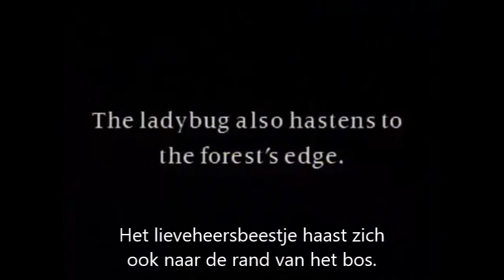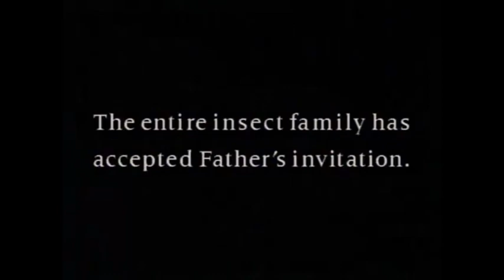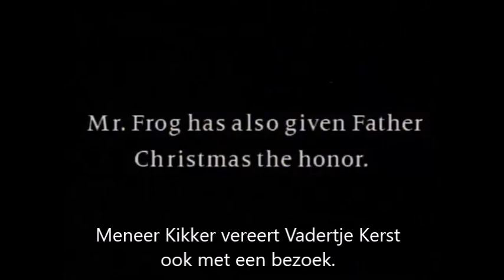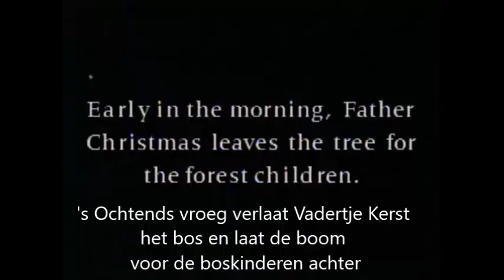‘De Insecten vieren Kerst’, een Russische kerstanimatie uit 1913 van pionier Władysław Starewicz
‘De Insecten vieren Kerst’, een kerstanimatie door de Russische animatiepionier Władysław Starewicz uit 1913
Lees hieronder verder:

Het Verhaal:
Een Vadertje Kerst-decoratie komt tot leven en daalt neer uit de kerstboom. Hierna gaat Vadertje Kerst of Vadertje Vorst (een mythische figuur in Rusland die op de Kerstman lijkt) naar het bos om een bezoekje te brengen aan de dieren, met name de insecten, en ze te verblijden met een kerstboom en cadeautjes.

Władysław Starewicz (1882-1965) was een Pools-Russische animatiemaker en  animatiepionier. Hij is verantwoordelijk voor de eerste poppenanimatie ooit, ‘‘Lucanus Cervus’ uit 1910. Hij was een amateur-entomoloog en de personages van zijn films waren vaak insecten.

In 1910 werd hij tot directeur benoemd van het Natuurhistorische Museum in Kaunas, Litouwen. Hij maakte 4 live action filmpjes voor het museum. Geïnspireerd door het filmpje ‘Les allumettes animées’ (De geanimeerde lucifers) van animatiepionier Emile Cohl, besloot hij stop-motion filmpjes met dode insecten te gaan maken. De pootjes werden vervangen door ijzerdraadjes die met was aan de lichaampjes waren bevestigd. Hij maakte in 1910 het stop-motionfilmpje ‘Lucanus Cervus’ (Het Gevecht van de Vliegende Herten), de eerste poppenanimatie ooit. Doordat de insecten en andere dieren er zo realistisch uitzagen, maakte hij grote indruk in binnen- en buitenland,. Heel veel mensen dachten dat de insecten leefden. Een recensent merkte zelfs op dat de trainer van de dieren wel een magische gave en een groot uithoudingsvermogen moest hebben. In deze periode, de begintijd van de cinema en animatie, werd hij door het publiek als een soort tovenaar beschouwd.

In 1911 verhuisde hij naar Moskou waar hij voor de filmstudio van producent Aleksandr Khanzhonkov ging werken. Hij maakte grotendeels animaties met dode dieren. De in 1912 gemaakte film 'De Mooie Leukanida' (Prekrasnaya Lyukanida), de eerste poppenanimatiefilm met een plot, werd internationaal geprezen.

Men beschouwt ‘De Wraak van de Cameraman’ als één van zijn vroegste meesterwerken. In dit melodrama spelen insecten de hoofdrol. Het gaat over de romantische verwikkelingen van meneer en mevrouw Zhukov die er allebei buitenechtelijke verhoudingen op na houden.

Starewicz had een afkeer van de schattige wezens en zoete moraal van Disney en sloeg herhaalde aanbiedingen om voor hem te komen werken af.

Na de Russische Revolutie ontvluchtte Starewicz Rusland en vestigde zich in Parijs. Hier zou hij animaties maken met een nog grotere verscheidenheid aan dieren en poppen. In totaal heeft Starewicz zo’n 100 films gemaakt, waarvan er 40 van bewaard zijn gebleven.

Bekende hedendaagse regisseurs, zoals Terry Gilliam (de film ‘The Fantastic Mr. Fox’ was geïnspireerd door Starwicz’ werk), Wes Anderson, Tim Burton en de gebroeders Quay worden tot zijn fans gerekend.
BreinWekker: brein wekkende informatie over allerhande onderwerpen
Bronnen:
Muziek:

Waltz of the Flowers (De Bloemenwals) door Tchaikovski